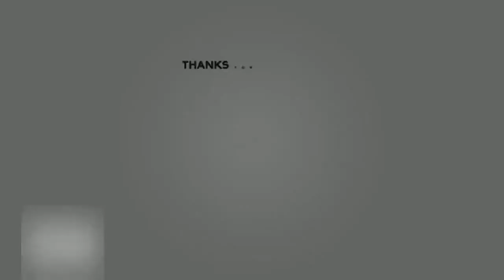'James Corden en Rebel Wilson' berispt door Visual Effects Society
NL- Entertainment| 'James Corden en Rebel Wilson' berispt door Visual Effects Society
De Amerikaanse Visual Effects Society (VES) is niet zo blij met het optreden van James Corden en Rebel Wilson tijdens de Oscars. De twee reikten de Oscar uit voor beste visuele effecten en dat deden ze gehuld in een kattenkostuum, ongeveer zoals ze eruitzagen in de hopeloos geflopte film Cats.